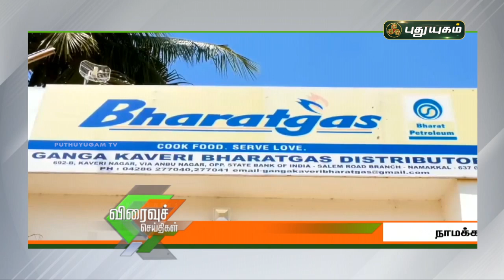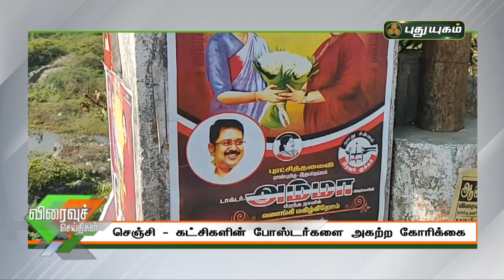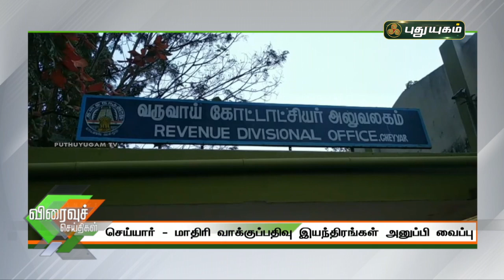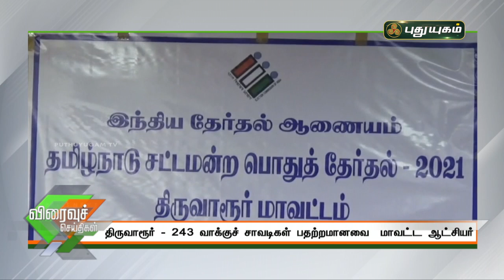புதுயுகம் செய்திகள் | 10 AM News | 02-03-2021| Puthuyugam News | PuthuyugamTV